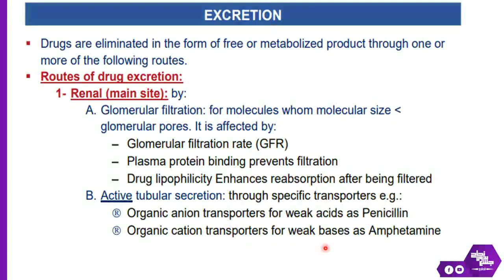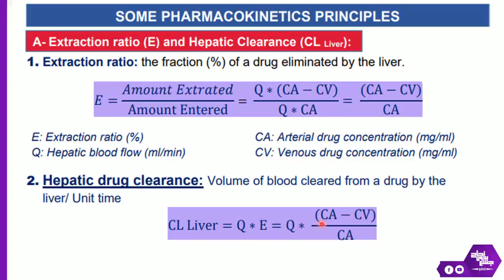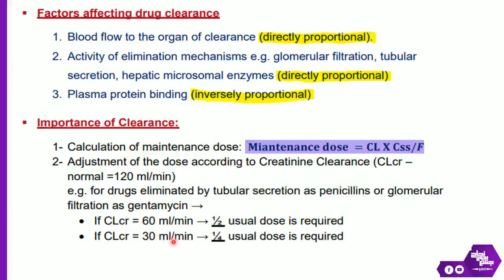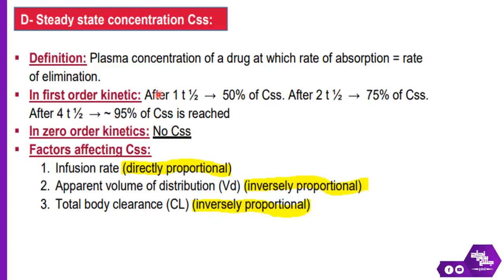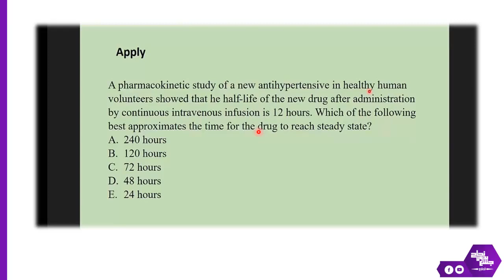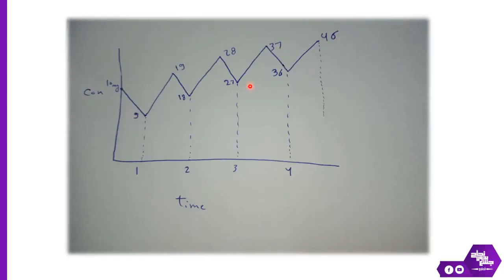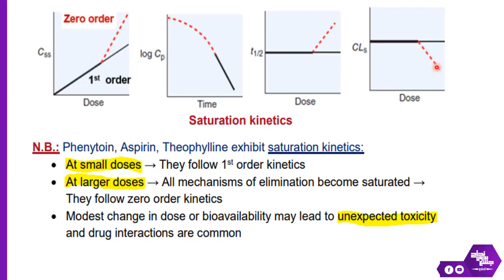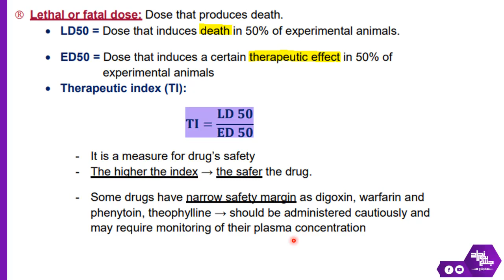Revision of L4, Drug excretion, Pharmacology